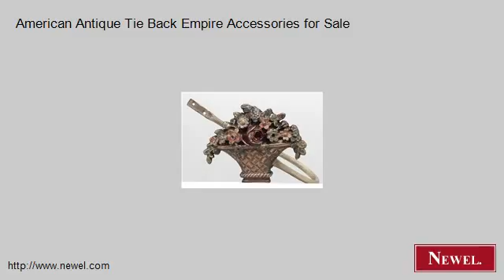American Antique Tie Back Empire Accessories for Sale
- Newel.com: American Antique Tie Back Empire Accessories for Sale (Newel Art and Antiques, New York City)